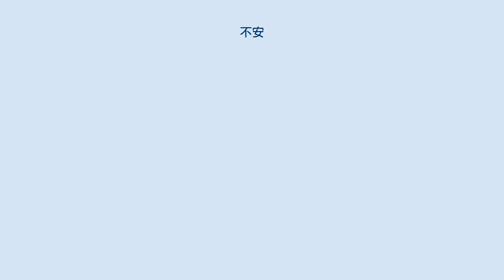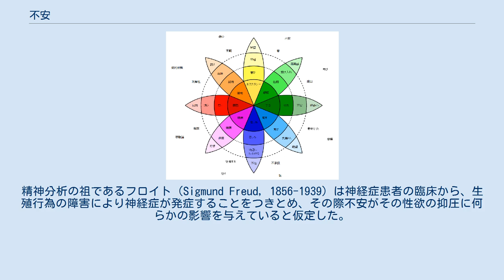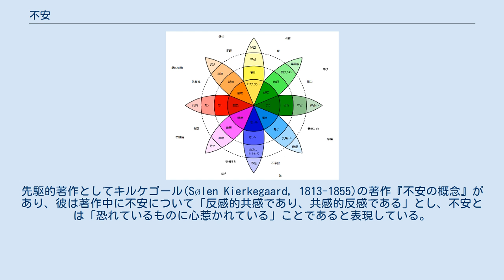不安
不安（ふあん、英語: anxiety, uneasiness）とは、心配に思ったり、恐怖を感じたりすること。
または恐怖とも期待ともつかない、何か漠然として気味の悪い心的状態や、よくないことが起こるのではないかという感覚（予期不安）である。
 何かをする時に「成功しないのでは」「自信がない」という時に思いを巡らす。
例えば以下のような事例がある。
 他に病気のときなど、身体に異常のあるときなどに考えやすい。
高熱を出したりすると死ぬのではなどと想像するのも不安に思っている状態である。
 人は不安を感じると無意識に自分の体を触って安心感を得ようとする。
これを「自己タッチ」という。
 パニック障害になっていると、精神的な問題で過呼吸に陥ったり心悸亢進が起こったり、あるいは体がゆれている感じがしたりすると同時に、「死ぬのでは」「次は大丈夫だろうか」というような強い不安に襲われる。
これは、精神疾患として扱われ、治療を要する（「パニック障害#治療」を参照）。
現在では薬物による治療が主流となっており、一定の効果を上げているが、発症初期に正しい治療を施さないと治りにくくなる特性があり、広場恐怖やうつ病に移行するケースが多い（「広場恐怖症#治療」「うつ病#治療」を参照）。
 いわゆる精神分析において、神経症（ノイローゼ）を発症するメカニズムが不安と抑圧の関連にあるとされている。
精神分析の祖であるフロイト（Sigmund Freud, 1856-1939）は神経症患者の臨床から、生殖行為の障害により神経症が発症することをつきとめ、その際不安がその性欲の抑圧に何らかの影響を与えていると仮定した。
‹抑圧›とは性欲の表出を妨げる機能障害であり、そしてそのような欲動がさらけ出されることにより社会的な適応が妨げられることを防ぐ防衛機制でもある。
 フロイト自身のその両者の関係についての仮定は前期・後期とで大きな違いがある。
前期においてはもっぱら性欲（リビドー）を一種の生命力（エネルギー）と捉え、生殖行為が何らかの事情・理由で正常になされなかった場合、その際消費されるはずであった性欲が解消されることなく無意識の内に蓄えられ、そのような充足されず変質させられたエネルギーが‹不安›として表出されるというものであった。
前期の方向性は科学・生理学的性格が強く、またこのような性欲についてのエネルギー転換・代償行動をフロイトが「経済的」と呼ぶのも、不安をこれらのエネルギー転換の際の等価である交換物とみなしているからである。
 後に彼は自らの説を修正し、「抑圧が不安を引き起こす」を、「不安が抑圧を引き起こす」と捉えなおした。
後期においては「社会的な禁令」（タブー）や「禁令を命じるもの」（超自我）といった新たな要素が関わっている。
それによると、我々の言う「良心」や「理性」といったものは、我々の社会生活上において不適当と想定されている人間の欲動（主に性欲）の表出を抑えるため、我々自身の内に内在化された社会的な禁令であり、それが‹超自我›と呼ばれている。
我々が上記のような欲動に駆られた際、それを抑えようとする超自我との葛藤（コンフリクト）を恐れ、この葛藤を解消するために不安という「危険信号」を自我が発することにより欲動が挫折させられるという。
このように不安が自我の発する「心的状態」として捉えなおされたことにより、前期に比べてより心理学的性格が強くなったと言えよう。
 主に実存哲学(独)及び実存主義(仏)において取り上げられることが多い。
先駆的著作としてキルケゴール(Sølen Kierkegaard, 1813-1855)の著作『不安の概念』があり、彼は著作中に不安について「反感的共感であり、共感的反感である」とし、不安とは「恐れているものに心惹かれている」ことであると表現している。
彼はキリスト教的思想家であるため、不安は人間の罪とともに現れ、そしてその罪がまた新たな不安を引き起こすとし、最終的にはキリスト教の神への信仰へと向かうその時の人間の心的状態であるという。
彼は「不安の研究」を「人間の罪における心的状態の心理学的研究」であるとし、無垢であるはずの人間が罪を犯すこと、そして罪を背負った人間が神の救済に対すること、それら両者の前者から後者へと移行する際の心的状態・中間段階が不安である。